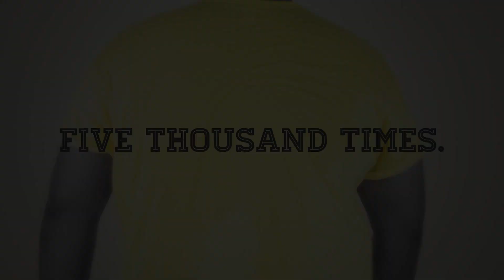เขย่าหมี ยี้! นี่มัน...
พิสูจน์ 5,000 ครั้ง กับ โคอะล่ามาร์ช